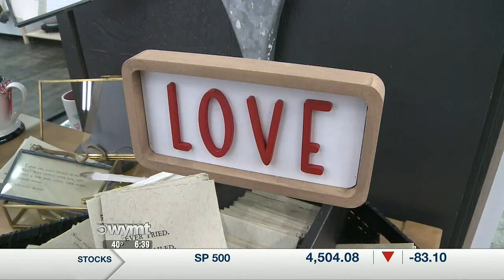Mountain News This Morning Top Stories at 630 February 11th, 2022